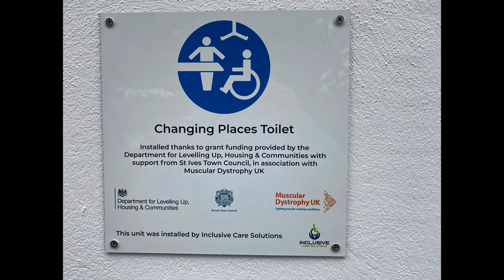CHANGING PLACES TOILET AT PORTHMINSTER BEACH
Kate Slatter and her son Marcus cut the ribbon at the first public CHANGING PLACES toilet in St Ives. Congratulations to all who enabled this facility, which will make a massive difference to many by allowing them to enjoy this magnificent beach.

A Changing Places toilet is a fully accessible toilet with the following additional equipment :
height-adjustable changing bench, overhead track or mobile hoist,  peninsular toilet, privacy screen and space for up to 2 carers as detailed in British Standard BS8300 : 2009.

Over 500 St IVES videos and here in more manageable chunks